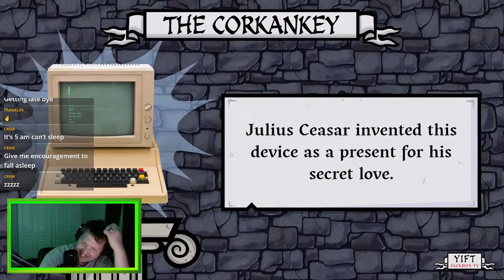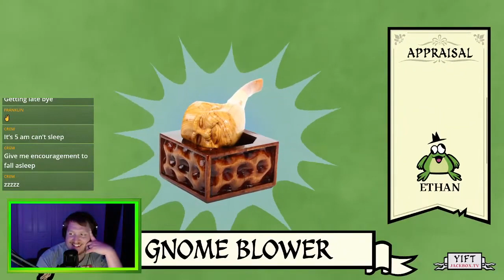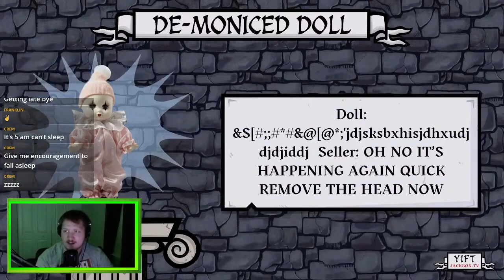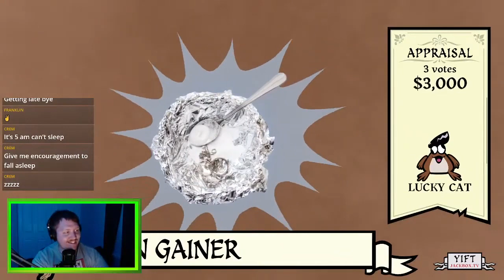We Played Jackbox with a D̶͎̥̟̭̥̈́e̵̩̺̱͔̫̯̫̩͌͊͊̊̑͑ͅm̸̢̤̻͓͈͉͔̺͚̈́͊̈́̊̔̍̔̇͠͝ǫ̷̤͓͔͓͓̦̜͂̎̚n̷̰͙̒̓͛͂̓̆͐̏͝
h̵̨͉͉͈̳̬̮̻̺̦̖͇̲̒͋̄̔͜ȩ̶̢̥͎̝̪̭̣͙̲̠̩̖̗͚̋̾̂͂̚̚l̴̡̛̛͎̟̙̠̻͑̍̊͗́̊͐̇́̚͝͝͠p̶̡̡͔̩͎̲̱̥͉̗̪̒̽̈́͐̒͊̐̕̕͝ ̶̛̣͉͖̊̈́͑͌͝m̴͚̪̹̦͊̉̈́͑̆̊̍́̈̈́͊͐̕͠ȩ̸̬̫̭̪̳̟̭͌́̂̈́͐̀͂̕͝͝h̵̨͉͉͈̳̬̮̻̺̦̖͇̲̒͋̄̔͜ȩ̶̢̥͎̝̪̭̣͙̲̠̩̖̗͚̋̾̂͂̚̚l̴̡̛̛͎̟̙̠̻͑̍̊͗́̊͐̇́̚͝͝͠p̶̡̡͔̩͎̲̱̥͉̗̪̒̽̈́͐̒͊̐̕̕͝ ̶̛̣͉͖̊̈́͑͌͝m̴͚̪̹̦͊̉̈́͑̆̊̍́̈̈́͊͐̕͠ȩ̸̬̫̭̪̳̟̭͌́̂̈́͐̀͂̕͝͝h̵̨͉͉͈̳̬̮̻̺̦̖͇̲̒͋̄̔͜ȩ̶̢̥͎̝̪̭̣͙̲̠̩̖̗͚̋̾̂͂̚̚l̴̡̛̛͎̟̙̠̻͑̍̊͗́̊͐̇́̚͝͝͠p̶̡̡͔̩͎̲̱̥͉̗̪̒̽̈́͐̒͊̐̕̕͝ ̶̛̣͉͖̊̈́͑͌͝m̴͚̪̹̦͊̉̈́͑̆̊̍́̈̈́͊͐̕͠ȩ̸̬̫̭̪̳̟̭͌́̂̈́͐̀͂̕͝͝h̵̨͉͉͈̳̬̮̻̺̦̖͇̲̒͋̄̔͜ȩ̶̢̥͎̝̪̭̣͙̲̠̩̖̗͚̋̾̂͂̚̚l̴̡̛̛͎̟̙̠̻͑̍̊͗́̊͐̇́̚͝͝͠p̶̡̡͔̩͎̲̱̥͉̗̪̒̽̈́͐̒͊̐̕̕͝ ̶̛̣͉͖̊̈́͑͌͝m̴͚̪̹̦͊̉̈́͑̆̊̍́̈̈́͊͐̕͠ȩ̸̬̫̭̪̳̟̭͌́̂̈́͐̀͂̕͝͝h̵̨͉͉͈̳̬̮̻̺̦̖͇̲̒͋̄̔͜ȩ̶̢̥͎̝̪̭̣͙̲̠̩̖̗͚̋̾̂͂̚̚l̴̡̛̛͎̟̙̠̻͑̍̊͗́̊͐̇́̚͝͝͠p̶̡̡͔̩͎̲̱̥͉̗̪̒̽̈́͐̒͊̐̕̕͝ ̶̛̣͉͖̊̈́͑͌͝m̴͚̪̹̦͊̉̈́͑̆̊̍́̈̈́͊͐̕͠ȩ̸̬̫̭̪̳̟̭͌́̂̈́͐̀͂̕͝͝h̵̨͉͉͈̳̬̮̻̺̦̖͇̲̒͋̄̔͜ȩ̶̢̥͎̝̪̭̣͙̲̠̩̖̗͚̋̾̂͂̚̚l̴̡̛̛͎̟̙̠̻͑̍̊͗́̊͐̇́̚͝͝͠p̶̡̡͔̩͎̲̱̥͉̗̪̒̽̈́͐̒͊̐̕̕͝ ̶̛̣͉͖̊̈́͑͌͝m̴͚̪̹̦͊̉̈́͑̆̊̍́̈̈́͊͐̕͠ȩ̸̬̫̭̪̳̟̭͌́̂̈́͐̀͂̕͝͝h̵̨͉͉͈̳̬̮̻̺̦̖͇̲̒͋̄̔͜ȩ̶̢̥͎̝̪̭̣͙̲̠̩̖̗͚̋̾̂͂̚̚l̴̡̛̛͎̟̙̠̻͑̍̊͗́̊͐̇́̚͝͝͠p̶̡̡͔̩͎̲̱̥͉̗̪̒̽̈́͐̒͊̐̕̕͝ ̶̛̣͉͖̊̈́͑͌͝m̴͚̪̹̦͊̉̈́͑̆̊̍́̈̈́͊͐̕͠ȩ̸̬̫̭̪̳̟̭͌́̂̈́͐̀͂̕͝͝h̵̨͉͉͈̳̬̮̻̺̦̖͇̲̒͋̄̔͜ȩ̶̢̥͎̝̪̭̣͙̲̠̩̖̗͚̋̾̂͂̚̚l̴̡̛̛͎̟̙̠̻͑̍̊͗́̊͐̇́̚͝͝͠p̶̡̡͔̩͎̲̱̥͉̗̪̒̽̈́͐̒͊̐̕̕͝ ̶̛̣͉͖̊̈́͑͌͝m̴͚̪̹̦͊̉̈́͑̆̊̍́̈̈́͊͐̕͠ȩ̸̬̫̭̪̳̟̭͌́̂̈́͐̀͂̕͝͝h̵̨͉͉͈̳̬̮̻̺̦̖͇̲̒͋̄̔͜ȩ̶̢̥͎̝̪̭̣͙̲̠̩̖̗͚̋̾̂͂̚̚l̴̡̛̛͎̟̙̠̻͑̍̊͗́̊͐̇́̚͝͝͠p̶̡̡͔̩͎̲̱̥͉̗̪̒̽̈́͐̒͊̐̕̕͝ ̶̛̣͉͖̊̈́͑͌͝m̴͚̪̹̦͊̉̈́͑̆̊̍́̈̈́͊͐̕͠ȩ̸̬̫̭̪̳̟̭͌́̂̈́͐̀͂̕͝͝h̵̨͉͉͈̳̬̮̻̺̦̖͇̲̒͋̄̔͜ȩ̶̢̥͎̝̪̭̣͙̲̠̩̖̗͚̋̾̂͂̚̚l̴̡̛̛͎̟̙̠̻͑̍̊͗́̊͐̇́̚͝͝͠p̶̡̡͔̩͎̲̱̥͉̗̪̒̽̈́͐̒͊̐̕̕͝ ̶̛̣͉͖̊̈́͑͌͝m̴͚̪̹̦͊̉̈́͑̆̊̍́̈̈́͊͐̕͠ȩ̸̬̫̭̪̳̟̭͌́̂̈́͐̀͂̕͝͝h̵̨͉͉͈̳̬̮̻̺̦̖͇̲̒͋̄̔͜ȩ̶̢̥͎̝̪̭̣͙̲̠̩̖̗͚̋̾̂͂̚̚l̴̡̛̛͎̟̙̠̻͑̍̊͗́̊͐̇́̚͝͝͠p̶̡̡͔̩͎̲̱̥͉̗̪̒̽̈́͐̒͊̐̕̕͝ ̶̛̣͉͖̊̈́͑͌͝m̴͚̪̹̦͊̉̈́͑̆̊̍́̈̈́͊͐̕͠ȩ̸̬̫̭̪̳̟̭͌́̂̈́͐̀͂̕͝͝h̵̨͉͉͈̳̬̮̻̺̦̖͇̲̒͋̄̔͜ȩ̶̢̥͎̝̪̭̣͙̲̠̩̖̗͚̋̾̂͂̚̚l̴̡̛̛͎̟̙̠̻͑̍̊͗́̊͐̇́̚͝͝͠p̶̡̡͔̩͎̲̱̥͉̗̪̒̽̈́͐̒͊̐̕̕͝ ̶̛̣͉͖̊̈́͑͌͝m̴͚̪̹̦͊̉̈́͑̆̊̍́̈̈́͊͐̕͠ȩ̸̬̫̭̪̳̟̭͌́̂̈́͐̀͂̕͝͝h̵̨͉͉͈̳̬̮̻̺̦̖͇̲̒͋̄̔͜ȩ̶̢̥͎̝̪̭̣͙̲̠̩̖̗͚̋̾̂͂̚̚l̴̡̛̛͎̟̙̠̻͑̍̊͗́̊͐̇́̚͝͝͠p̶̡̡͔̩͎̲̱̥͉̗̪̒̽̈́͐̒͊̐̕̕͝ ̶̛̣͉͖̊̈́͑͌͝m̴͚̪̹̦͊̉̈́͑̆̊̍́̈̈́͊͐̕͠ȩ̸̬̫̭̪̳̟̭͌́̂̈́͐̀͂̕͝͝h̵̨͉͉͈̳̬̮̻̺̦̖͇̲̒͋̄̔͜ȩ̶̢̥͎̝̪̭̣͙̲̠̩̖̗͚̋̾̂͂̚̚l̴̡̛̛͎̟̙̠̻͑̍̊͗́̊͐̇́̚͝͝͠p̶̡̡͔̩͎̲̱̥͉̗̪̒̽̈́͐̒͊̐̕̕͝ ̶̛̣͉͖̊̈́͑͌͝m̴͚̪̹̦͊̉̈́͑̆̊̍́̈̈́͊͐̕͠ȩ̸̬̫̭̪̳̟̭͌́̂̈́͐̀͂̕͝͝h̵̨͉͉͈̳̬̮̻̺̦̖͇̲̒͋̄̔͜ȩ̶̢̥͎̝̪̭̣͙̲̠̩̖̗͚̋̾̂͂̚̚l̴̡̛̛͎̟̙̠̻͑̍̊͗́̊͐̇́̚͝͝͠p̶̡̡͔̩͎̲̱̥͉̗̪̒̽̈́͐̒͊̐̕̕͝ ̶̛̣͉͖̊̈́͑͌͝m̴͚̪̹̦͊̉̈́͑̆̊̍́̈̈́͊͐̕͠ȩ̸̬̫̭̪̳̟̭͌́̂̈́͐̀͂̕͝͝h̵̨͉͉͈̳̬̮̻̺̦̖͇̲̒͋̄̔͜ȩ̶̢̥͎̝̪̭̣͙̲̠̩̖̗͚̋̾̂͂̚̚l̴̡̛̛͎̟̙̠̻͑̍̊͗́̊͐̇́̚͝͝͠p̶̡̡͔̩͎̲̱̥͉̗̪̒̽̈́͐̒͊̐̕̕͝ ̶̛̣͉͖̊̈́͑͌͝m̴͚̪̹̦͊̉̈́͑̆̊̍́̈̈́͊͐̕͠ȩ̸̬̫̭̪̳̟̭͌́̂̈́͐̀͂̕͝͝h̵̨͉͉͈̳̬̮̻̺̦̖͇̲̒͋̄̔͜ȩ̶̢̥͎̝̪̭̣͙̲̠̩̖̗͚̋̾̂͂̚̚l̴̡̛̛͎̟̙̠̻͑̍̊͗́̊͐̇́̚͝͝͠p̶̡̡͔̩͎̲̱̥͉̗̪̒̽̈́͐̒͊̐̕̕͝ ̶̛̣͉͖̊̈́͑͌͝m̴͚̪̹̦͊̉̈́͑̆̊̍́̈̈́͊͐̕͠ȩ̸̬̫̭̪̳̟̭͌́̂̈́͐̀͂̕͝͝h̵̨͉͉͈̳̬̮̻̺̦̖͇̲̒͋̄̔͜ȩ̶̢̥͎̝̪̭̣͙̲̠̩̖̗͚̋̾̂͂̚̚l̴̡̛̛͎̟̙̠̻͑̍̊͗́̊͐̇́̚͝͝͠p̶̡̡͔̩͎̲̱̥͉̗̪̒̽̈́͐̒͊̐̕̕͝ ̶̛̣͉͖̊̈́͑͌͝m̴͚̪̹̦͊̉̈́͑̆̊̍́̈̈́͊͐̕͠ȩ̸̬̫̭̪̳̟̭͌́̂̈́͐̀͂̕͝͝h̵̨͉͉͈̳̬̮̻̺̦̖͇̲̒͋̄̔͜ȩ̶̢̥͎̝̪̭̣͙̲̠̩̖̗͚̋̾̂͂̚̚l̴̡̛̛͎̟̙̠̻͑̍̊͗́̊͐̇́̚͝͝͠p̶̡̡͔̩͎̲̱̥͉̗̪̒̽̈́͐̒͊̐̕̕͝ ̶̛̣͉͖̊̈́͑͌͝m̴͚̪̹̦͊̉̈́͑̆̊̍́̈̈́͊͐̕͠ȩ̸̬̫̭̪̳̟̭͌́̂̈́͐̀͂̕͝͝h̵̨͉͉͈̳̬̮̻̺̦̖͇̲̒͋̄̔͜ȩ̶̢̥͎̝̪̭̣͙̲̠̩̖̗͚̋̾̂͂̚̚l̴̡̛̛͎̟̙̠̻͑̍̊͗́̊͐̇́̚͝͝͠p̶̡̡͔̩͎̲̱̥͉̗̪̒̽̈́͐̒͊̐̕̕͝ ̶̛̣͉͖̊̈́͑͌͝m̴͚̪̹̦͊̉̈́͑̆̊̍́̈̈́͊͐̕͠ȩ̸̬̫̭̪̳̟̭͌́̂̈́͐̀͂̕͝͝h̵̨͉͉͈̳̬̮̻̺̦̖͇̲̒͋̄̔͜ȩ̶̢̥͎̝̪̭̣͙̲̠̩̖̗͚̋̾̂͂̚̚l̴̡̛̛͎̟̙̠̻͑̍̊͗́̊͐̇́̚͝͝͠p̶̡̡͔̩͎̲̱̥͉̗̪̒̽̈́͐̒͊̐̕̕͝ ̶̛̣͉͖̊̈́͑͌͝m̴͚̪̹̦͊̉̈́͑̆̊̍́̈̈́͊͐̕͠ȩ̸̬̫̭̪̳̟̭͌́̂̈́͐̀͂̕͝͝h̵̨͉͉͈̳̬̮̻̺̦̖͇̲̒͋̄̔͜ȩ̶̢̥͎̝̪̭̣͙̲̠̩̖̗͚̋̾̂͂̚̚l̴̡̛̛͎̟̙̠̻͑̍̊͗́̊͐̇́̚͝͝͠p̶̡̡͔̩͎̲̱̥͉̗̪̒̽̈́͐̒͊̐̕̕͝ ̶̛̣͉͖̊̈́͑͌͝m̴͚̪̹̦͊̉̈́͑̆̊̍́̈̈́͊͐̕͠ȩ̸̬̫̭̪̳̟̭͌́̂̈́͐̀͂̕͝͝h̵̨͉͉͈̳̬̮̻̺̦̖͇̲̒͋̄̔͜ȩ̶̢̥͎̝̪̭̣͙̲̠̩̖̗͚̋̾̂͂̚̚l̴̡̛̛͎̟̙̠̻͑̍̊͗́̊͐̇́̚͝͝͠p̶̡̡͔̩͎̲̱̥͉̗̪̒̽̈́͐̒͊̐̕̕͝ ̶̛̣͉͖̊̈́͑͌͝m̴͚̪̹̦͊̉̈́͑̆̊̍́̈̈́͊͐̕͠ȩ̸̬̫̭̪̳̟̭͌́̂̈́͐̀͂̕͝͝h̵̨͉͉͈̳̬̮̻̺̦̖͇̲̒͋̄̔͜ȩ̶̢̥͎̝̪̭̣͙̲̠̩̖̗͚̋̾̂͂̚̚l̴̡̛̛͎̟̙̠̻͑̍̊͗́̊͐̇́̚͝͝͠p̶̡̡͔̩͎̲̱̥͉̗̪̒̽̈́͐̒͊̐̕̕͝ ̶̛̣͉͖̊̈́͑͌͝m̴͚̪̹̦͊̉̈́͑̆̊̍́̈̈́͊͐̕͠ȩ̸̬̫̭̪̳̟̭͌́̂̈́͐̀͂̕͝͝h̵̨͉͉͈̳̬̮̻̺̦̖͇̲̒͋̄̔͜ȩ̶̢̥͎̝̪̭̣͙̲̠̩̖̗͚̋̾̂͂̚̚l̴̡̛̛͎̟̙̠̻͑̍̊͗́̊͐̇́̚͝͝͠p̶̡̡͔̩͎̲̱̥͉̗̪̒̽̈́͐̒͊̐̕̕͝ ̶̛̣͉͖̊̈́͑͌͝m̴͚̪̹̦͊̉̈́͑̆̊̍́̈̈́͊͐̕͠ȩ̸̬̫̭̪̳̟̭͌́̂̈́͐̀͂̕͝͝h̵̨͉͉͈̳̬̮̻̺̦̖͇̲̒͋̄̔͜ȩ̶̢̥͎̝̪̭̣͙̲̠̩̖̗͚̋̾̂͂̚̚l̴̡̛̛͎̟̙̠̻͑̍̊͗́̊͐̇́̚͝͝͠p̶̡̡͔̩͎̲̱̥͉̗̪̒̽̈́͐̒͊̐̕̕͝ ̶̛̣͉͖̊̈́͑͌͝m̴͚̪̹̦͊̉̈́͑̆̊̍́̈̈́͊͐̕͠ȩ̸̬̫̭̪̳̟̭͌́̂̈́͐̀͂̕͝͝h̵̨͉͉͈̳̬̮̻̺̦̖͇̲̒͋̄̔͜ȩ̶̢̥͎̝̪̭̣͙̲̠̩̖̗͚̋̾̂͂̚̚l̴̡̛̛͎̟̙̠̻͑̍̊͗́̊͐̇́̚͝͝͠p̶̡̡͔̩͎̲̱̥͉̗̪̒̽̈́͐̒͊̐̕̕͝ ̶̛̣͉͖̊̈́͑͌͝m̴͚̪̹̦͊̉̈́͑̆̊̍́̈̈́͊͐̕͠ȩ̸̬̫̭̪̳̟̭͌́̂̈́͐̀͂̕͝͝h̵̨͉͉͈̳̬̮̻̺̦̖͇̲̒͋̄̔͜ȩ̶̢̥͎̝̪̭̣͙̲̠̩̖̗͚̋̾̂͂̚̚l̴̡̛̛͎̟̙̠̻͑̍̊͗́̊͐̇́̚͝͝͠p̶̡̡͔̩͎̲̱̥͉̗̪̒̽̈́͐̒͊̐̕̕͝ ̶̛̣͉͖̊̈́͑͌͝m̴͚̪̹̦͊̉̈́͑̆̊̍́̈̈́͊͐̕͠ȩ̸̬̫̭̪̳̟̭͌́̂̈́͐̀͂̕͝͝h̵̨͉͉͈̳̬̮̻̺̦̖͇̲̒͋̄̔͜ȩ̶̢̥͎̝̪̭̣͙̲̠̩̖̗͚̋̾̂͂̚̚l̴̡̛̛͎̟̙̠̻͑̍̊͗́̊͐̇́̚͝͝͠p̶̡̡͔̩͎̲̱̥͉̗̪̒̽̈́͐̒͊̐̕̕͝ ̶̛̣͉͖̊̈́͑͌͝m̴͚̪̹̦͊̉̈́͑̆̊̍́̈̈́͊͐̕͠ȩ̸̬̫̭̪̳̟̭͌́̂̈́͐̀͂̕͝͝h̵̨͉͉͈̳̬̮̻̺̦̖͇̲̒͋̄̔͜ȩ̶̢̥͎̝̪̭̣͙̲̠̩̖̗͚̋̾̂͂̚̚l̴̡̛̛͎̟̙̠̻͑̍̊͗́̊͐̇́̚͝͝͠p̶̡̡͔̩͎̲̱̥͉̗̪̒̽̈́͐̒͊̐̕̕͝ ̶̛̣͉͖̊̈́͑͌͝m̴͚̪̹̦͊̉̈́͑̆̊̍́̈̈́͊͐̕͠ȩ̸̬̫̭̪̳̟̭͌́̂̈́͐̀͂̕͝͝h̵̨͉͉͈̳̬̮̻̺̦̖͇̲̒͋̄̔͜ȩ̶̢̥͎̝̪̭̣͙̲̠̩̖̗͚̋̾̂͂̚̚l̴̡̛̛͎̟̙̠̻͑̍̊͗́̊͐̇́̚͝͝͠p̶̡̡͔̩͎̲̱̥͉̗̪̒̽̈́͐̒͊̐̕̕͝ ̶̛̣͉͖̊̈́͑͌͝m̴͚̪̹̦͊̉̈́͑̆̊̍́̈̈́͊͐̕͠ȩ̸̬̫̭̪̳̟̭͌́̂̈́͐̀͂̕͝͝h̵̨͉͉͈̳̬̮̻̺̦̖͇̲̒͋̄̔͜ȩ̶̢̥͎̝̪̭̣͙̲̠̩̖̗͚̋̾̂͂̚̚l̴̡̛̛͎̟̙̠̻͑̍̊͗́̊͐̇́̚͝͝͠p̶̡̡͔̩͎̲̱̥͉̗̪̒̽̈́͐̒͊̐̕̕͝ ̶̛̣͉͖̊̈́͑͌͝m̴͚̪̹̦͊̉̈́͑̆̊̍́̈̈́͊͐̕͠ȩ̸̬̫̭̪̳̟̭͌́̂̈́͐̀͂̕͝͝h̵̨͉͉͈̳̬̮̻̺̦̖͇̲̒͋̄̔͜ȩ̶̢̥͎̝̪̭̣͙̲̠̩̖̗͚̋̾̂͂̚̚l̴̡̛̛͎̟̙̠̻͑̍̊͗́̊͐̇́̚͝͝͠p̶̡̡͔̩͎̲̱̥͉̗̪̒̽̈́͐̒͊̐̕̕͝ ̶̛̣͉͖̊̈́͑͌͝m̴͚̪̹̦͊̉̈́͑̆̊̍́̈̈́͊͐̕͠ȩ̸̬̫̭̪̳̟̭͌́̂̈́͐̀͂̕͝͝h̵̨͉͉͈̳̬̮̻̺̦̖͇̲̒͋̄̔͜ȩ̶̢̥͎̝̪̭̣͙̲̠̩̖̗͚̋̾̂͂̚̚l̴̡̛̛͎̟̙̠̻͑̍̊͗́̊͐̇́̚͝͝͠p̶̡̡͔̩͎̲̱̥͉̗̪̒̽̈́͐̒͊̐̕̕͝ ̶̛̣͉͖̊̈́͑͌͝m̴͚̪̹̦͊̉̈́͑̆̊̍́̈̈́͊͐̕͠ȩ̸̬̫̭̪̳̟̭͌́̂̈́͐̀͂̕͝͝h̵̨͉͉͈̳̬̮̻̺̦̖͇̲̒͋̄̔͜ȩ̶̢̥͎̝̪̭̣͙̲̠̩̖̗͚̋̾̂͂̚̚l̴̡̛̛͎̟̙̠̻͑̍̊͗́̊͐̇́̚͝͝͠p̶̡̡͔̩͎̲̱̥͉̗̪̒̽̈́͐̒͊̐̕̕͝ ̶̛̣͉͖̊̈́͑͌͝m̴͚̪̹̦͊̉̈́͑̆̊̍́̈̈́͊͐̕͠ȩ̸̬̫̭̪̳̟̭͌́̂̈́͐̀͂̕͝͝h̵̨͉͉͈̳̬̮̻̺̦̖͇̲̒͋̄̔͜ȩ̶̢̥͎̝̪̭̣͙̲̠̩̖̗͚̋̾̂͂̚̚l̴̡̛̛͎̟̙̠̻͑̍̊͗́̊͐̇́̚͝͝͠p̶̡̡͔̩͎̲̱̥͉̗̪̒̽̈́͐̒͊̐̕̕͝ ̶̛̣͉͖̊̈́͑͌͝